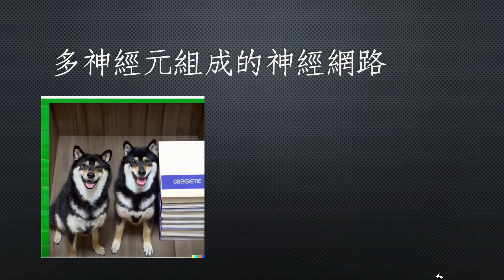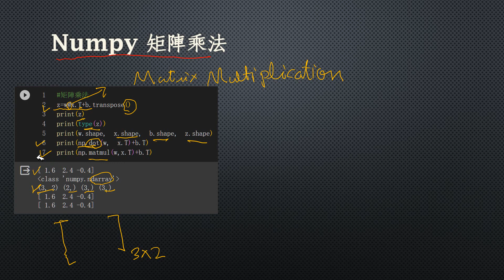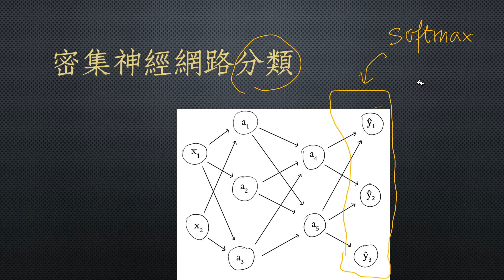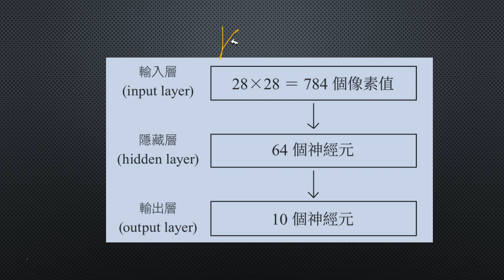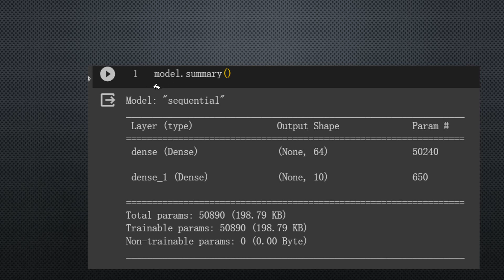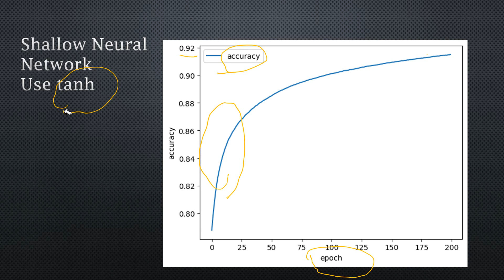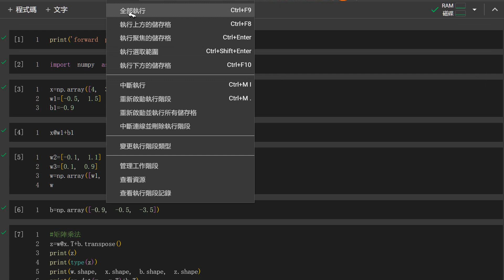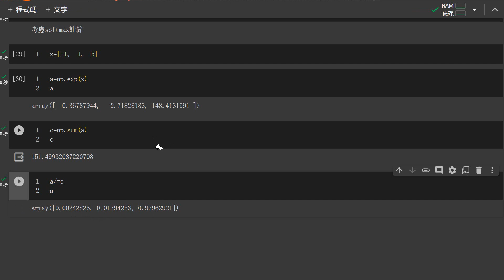AI人工智慧 多神經網路模型之二與numpy計算softmax